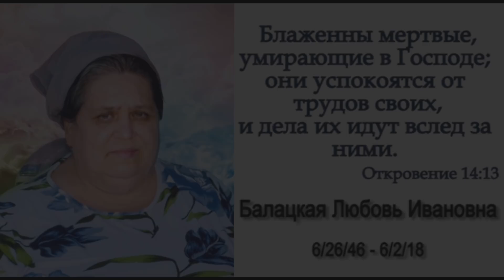2018 06 05 Предпохороннее служение Балацкая Л. И.